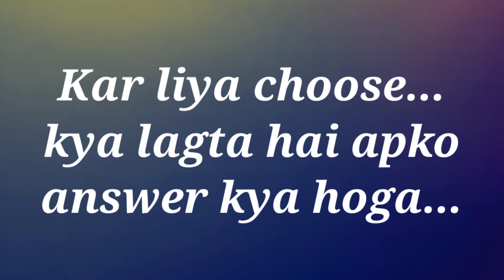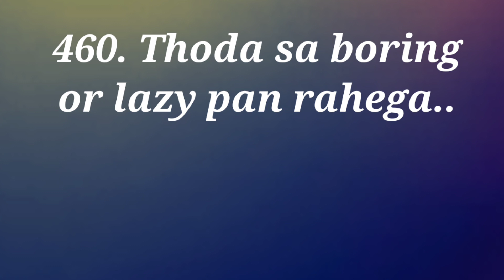love quiz game | today quiz game | choose one number | kal apko kya milega